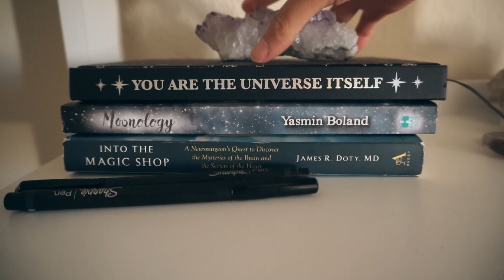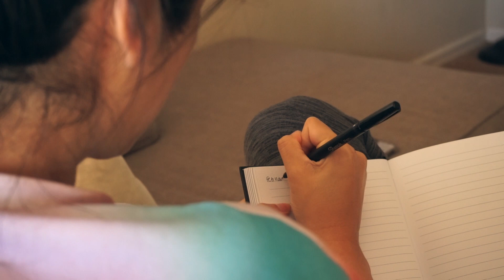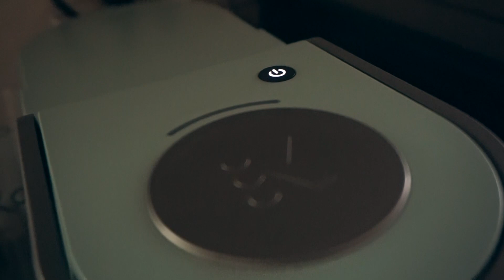my mindful morning routine | slow mornings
just sharing a few things I do, that helps me create a slow and mindful morning. I love to create rituals around my mornings that help me feel peaceful, intentional & keeps me inspired before starting my day.

I hope you enjoyed & feel inspired to create a slower morning for yourself, you deserve it!

xo ✨🤍